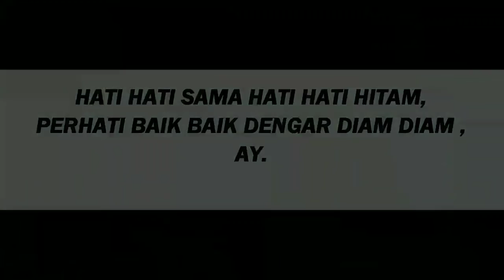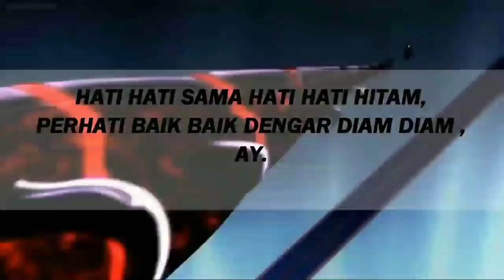Top 5 Malaysia underground Rapper Part 3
Support those artists